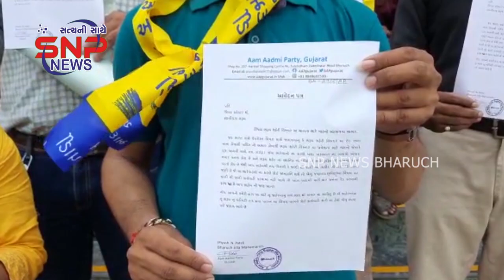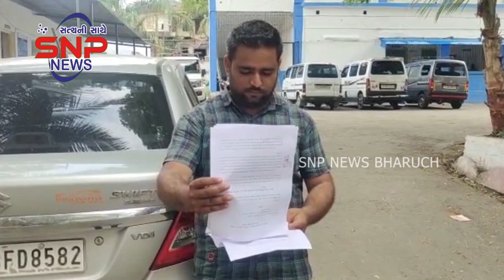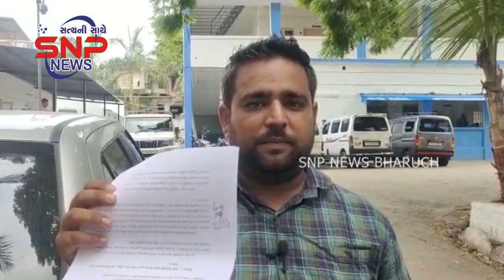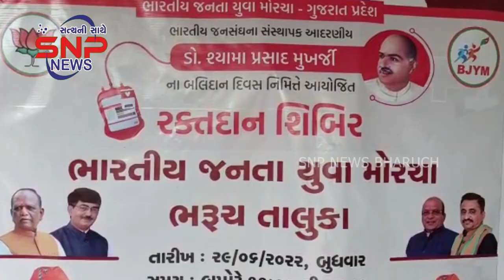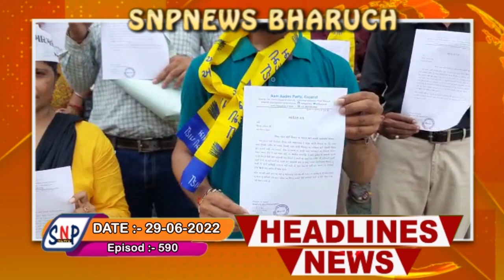SNP NEWS BHARUCH 29/06/2022 (ALL NEWS)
*પરિવર્તન ચેનલના સેટ ટોપ બોક્સ પર ચેનલ નંબર ૯૮૧.. ઉપર SNP NEWS BHARUCH સાંજે ૮ કલાકે અને પૂનઃ પ્રસારણ સવારે ૧૦ : ૦૦ કલાકે નીહાળી શકો છો*